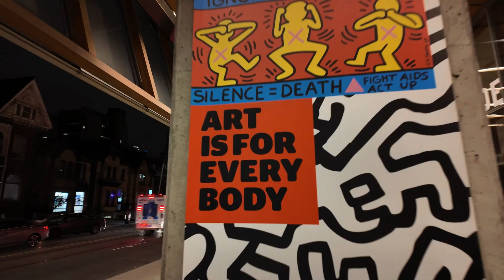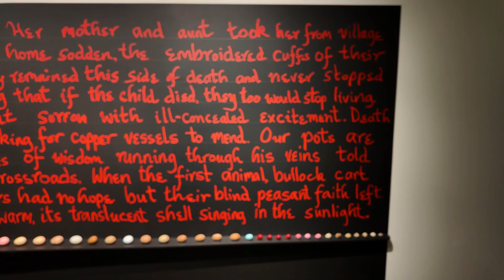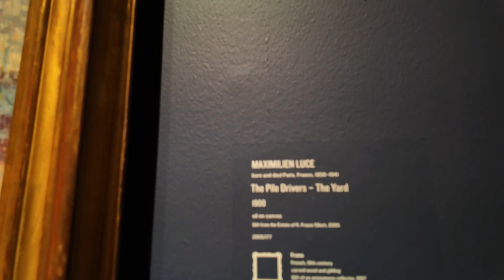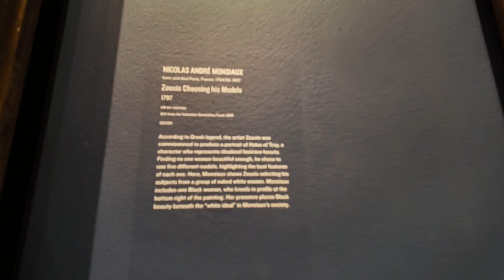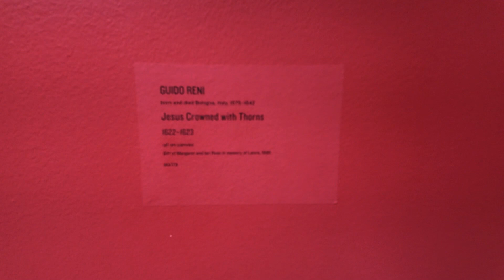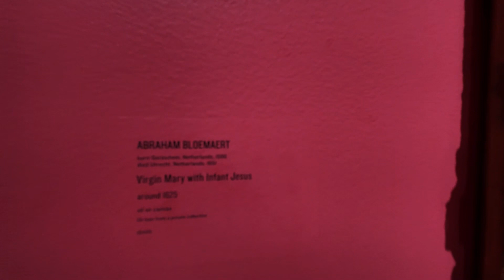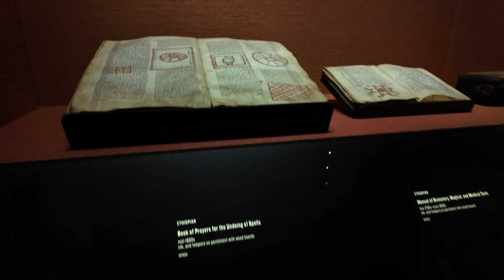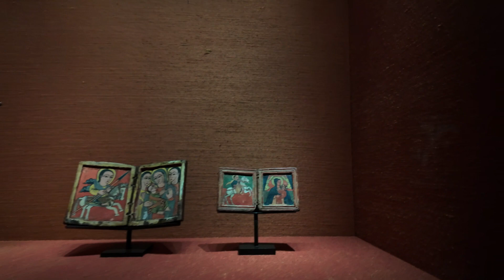ጥንታዊ የሆኑ የኢትዮጵያውያን የ ጥበብ ሥራዎች በቶሮንቶ AGO | Art Gallery of Ontario Walkthrough